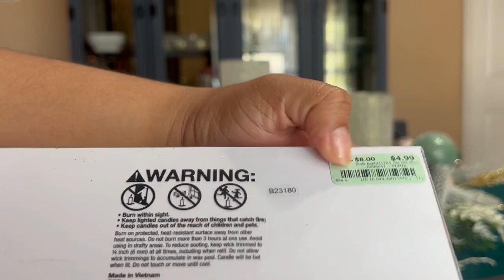🎄Nueva Decoración Mesa de Comedor & Mesa Auxiliar 🎄 Navidad 2023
Gracias por visitar mi canal a través de este video donde les comparto la decoración de mi mesa de comedor y una mesa auxiliar para esta navidad 2023🎄